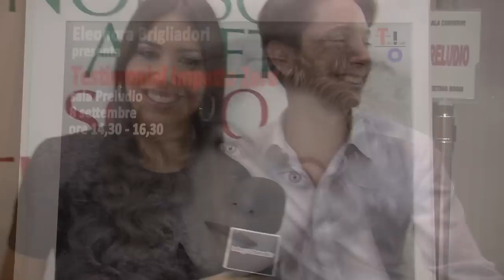Sana 2012 - Bologna Fiere - "delle Belle al Sana"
Sana 2012 - Bologna Fiere - delle Belle al Sana, intervista ad Elisabetta Gregoraci, ed Eleonora Brigliadori presenti oggi.